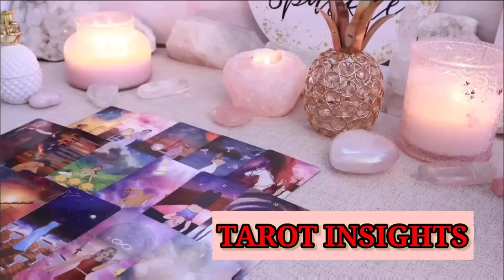CANCER 🎇 A Bright Flash of Fortune Will Light Up Your Path… Are You Ready for It?😱TAROT TODAY